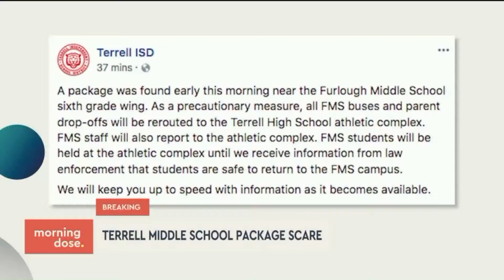Austin Bombing Suspect Blows Himself Up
Police say the Austin bombing suspect is dead after the 24-year-old white male detonated a device during a SWAT standoff at a hotel.